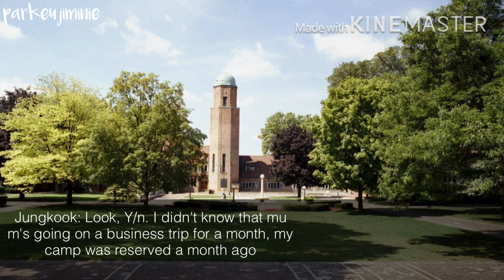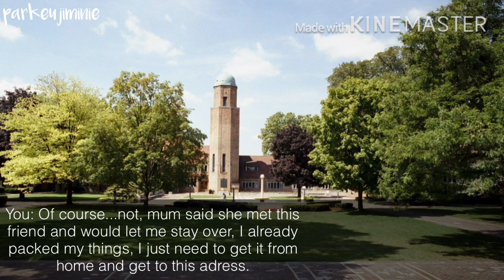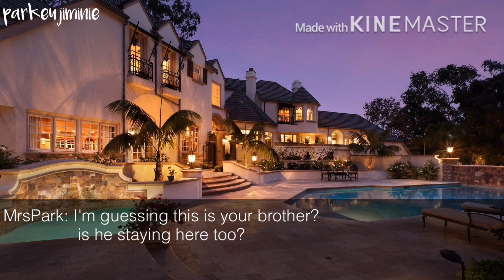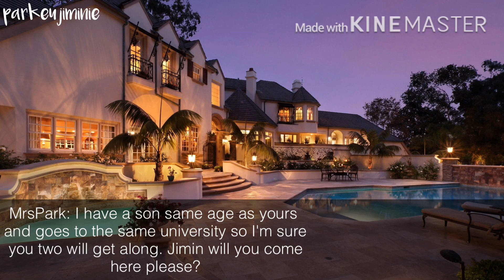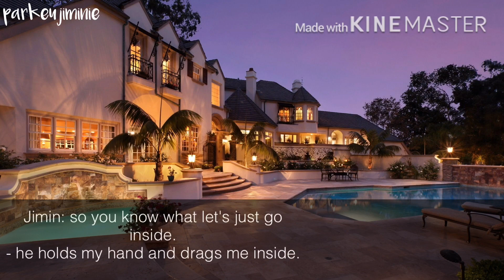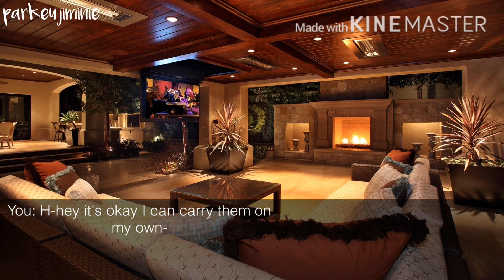Hey, Why Did I Fall For You? • P.JM Oneshot part 2/3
Yasss!

Second to the last part for Hey, Why Did I Fall For You Oneshot! since this is the second to the last part, I've decided to post the last part of this before continuing Guns and Roses S2. I hope ya'll understand! :3

! ᴘʟᴇᴀsᴇ ᴅᴏ ɴᴏᴛ ᴄᴏᴘʏ ᴍʏ ᴄᴏɴᴛᴇɴᴛ !

That's All♡︎♡︎♡︎